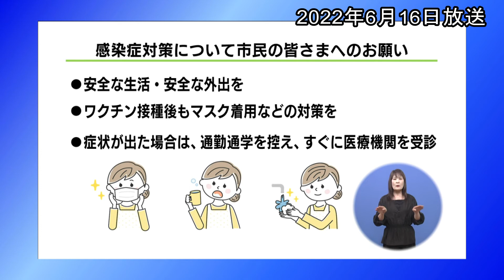和歌山市を彩るあじさい【わがまち和歌山】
わがまち和歌山（2022年6月16日・23日放送）

今回はあじさいが咲き始めの森林公園に行ってきました。
9,000株ものあじさいが6月、見ごろを迎えました。

【和歌山市森林公園】
■場所：和歌山市深山600
■駐車場：有
■あじさいの見ごろ：6月下旬